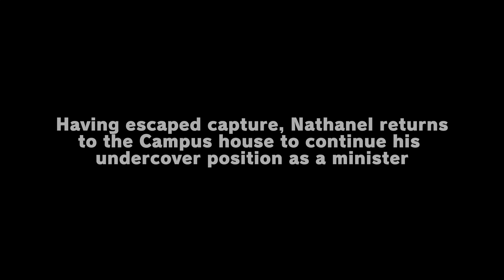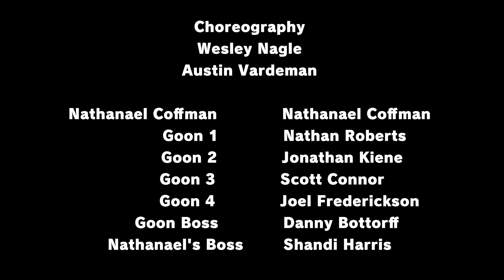CYOA Season 2 Premiere Trailer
Looking for someone to fill the role for the main character for next semester!